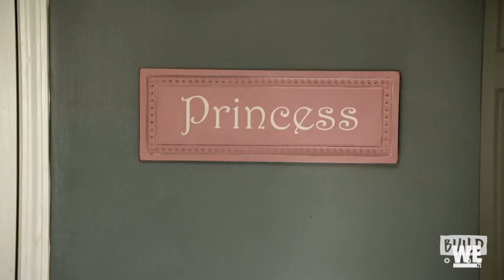Mama June & Honey Booboo Talk About The New Season of "Mama June: From Not to Hot"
Between gaining weight, getting back into the pageant circuit, becoming a grandma and Honey Boo Boo’s big comeback Mama June’s got a lot on her plate! And are wedding bells ringing for her and Geno? Find out when Mama June & Honey Booboo dropped by BUILD to talk about the season premiere of "Mama June: From Not to Hot."